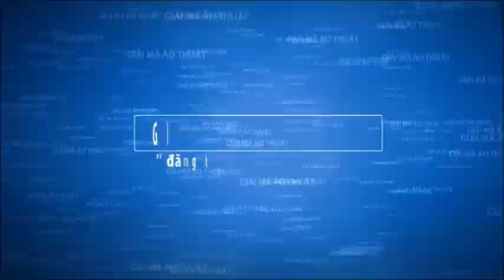Phi Sơn Vlogs | Giải mã ảo thuật di chuyển lá bài từ áo lót sang quần lót của Mat Franco.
► Link video biểu diễn gốc:
-  Giải mã ảo thuật di chuyển lá bài từ áo lót diễn viên nữ sang quần lót giám khảo nam của Mat Franco.
- Ảo thuật gia Mat Franco đã làm nên một điều bất nghờ là làm ảo thuật di chuyển lá bài từ áo lót của diễn viên khách mời sang quần lót của giám khảo nam. Đó là một màn ảo thuật bài thật tuyệt vời, là màn ảo thuật hay làm khán giả rất ngạc nhiên. Và đây là video giải thích tại sao anh ấy có thể làm được màn ảo thuật hay đến vậy.